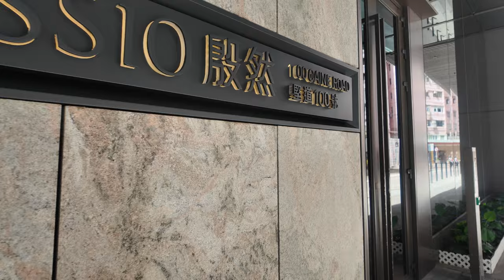港島半山殷然Alassio 1650尺天池屋 俯瞰維港海景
WeChat：L87wong